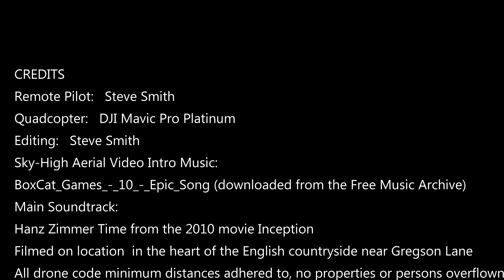Flying Scotsman Northern Belle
Aerial video footage of the world famous locomotive “The Flying Scotsman”, pulling the most luxurious carriages in Great Britain, “The Northern Belle”. Steaming through the very heart of the Lancashire countryside on Saturday 20th July 2019, on a special “Gala Dinner” trip, the passengers were treated to a champagne welcome, followed by a 7 course meal, washed down with a complimentary bottle of wine, and accompanied with live entertainment, this really was a no expense spared spares trip.

Credits:
Quadcopter: DJI Mavic Pro Platinum
Remote Pilot: Steve Smith
Video Editing: Steve Smith
Main Soundtrack:  Hanz Zimmer Time from the 2010 movie Inception.

Note:
In accordance with the current UK ANO (air navigation order) / “Drone Code”, all minimum distances were maintained from people, properties and the rail-tracks during the filming of this video.